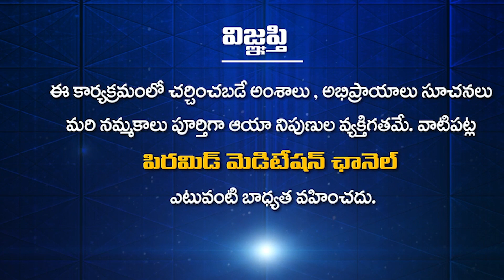What was the reason you set up the pedestal in Kashi? | Brahmasri VaddipartiPadmakar with RaviSastry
మీరు కాశీలో పీఠాన్ని స్థాపించడానికి కారణం ఏమిటి? | Meeru Kasilo Peetanni Stapinchadaniki Karanam Emiti? | What was the reason you set up the pedestal in Kashi? |  Brahmasri Vaddiparti Padmakar with Ravi Sastry | Gurusangatyam shorts | PMC Telugu
                            " ప్రతిక్షణం - సత్యదర్శనం "